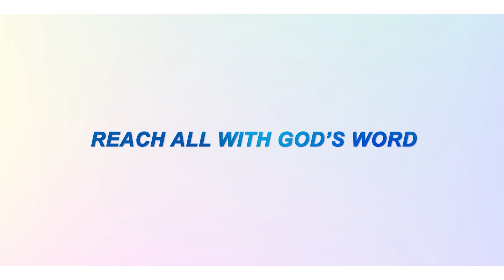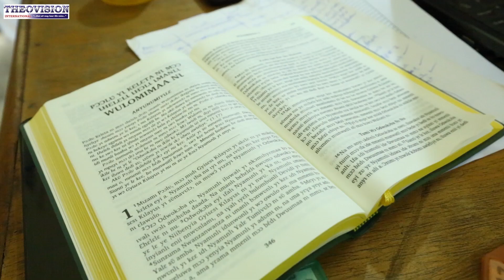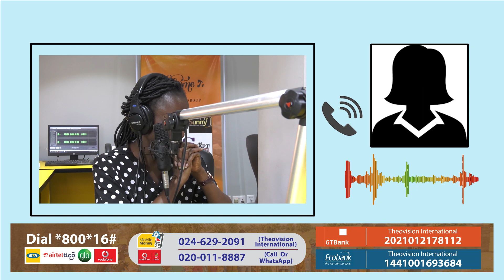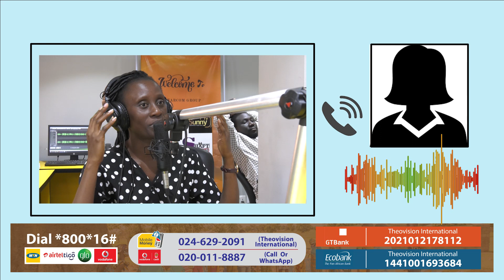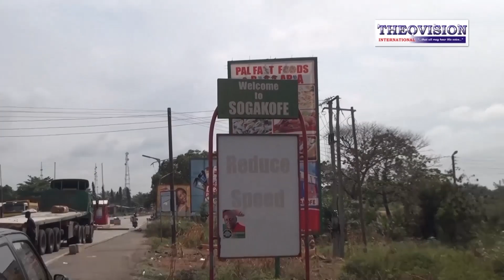LIVE: Day 10 (Afternoon Show) Of Reach Campaign 2023 - Positive Soul Food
Watch a RECAP of the LIVE Stream of Day 10 (Afternoon Show) of the 2023 Reach Campaign with Baaba Ocran on Sunny 88.7fm. This campaign runs till the end of March 2023.